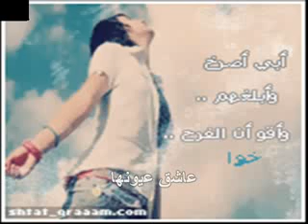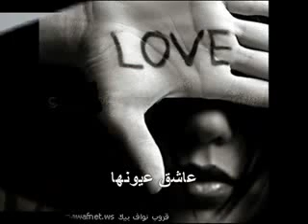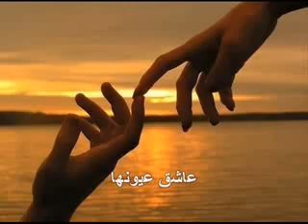عمار الديك _على ورق الورد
ع ورق الورد رسمت الوعد رح تبقى بألبي تيوقف البي ويمكن بعد عم احلم كون لو حلم جنون شي دقة بالبك تبعمرو مايفرقنا البعد بقعد احكي تغمرني ليل تتطلع فيي بترجف البي وبغرق فيك شو بدي قول مدوبني عطول ضحكة بتسحرني وبتسرقني نظرة عينيك شلال نجوم عنهر غيوم والقمر يصير قارب ياخدنا بغفلة نوم لتاني بيت للعمر الهني بتنفس غرام لاخر روح ولاخر يوم